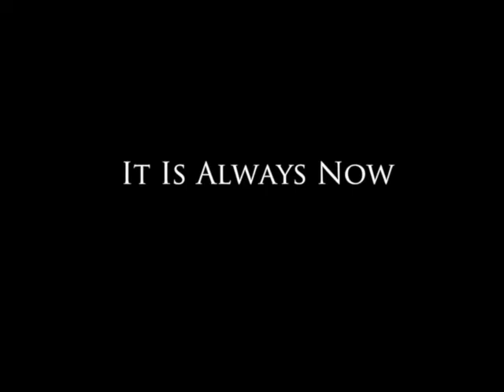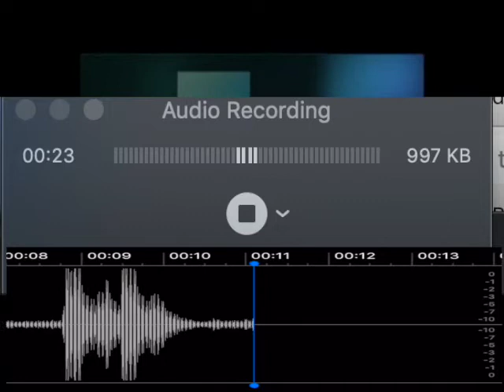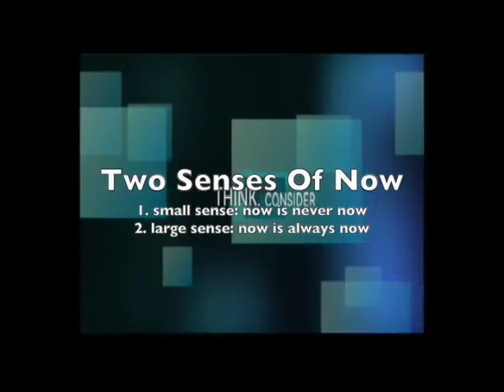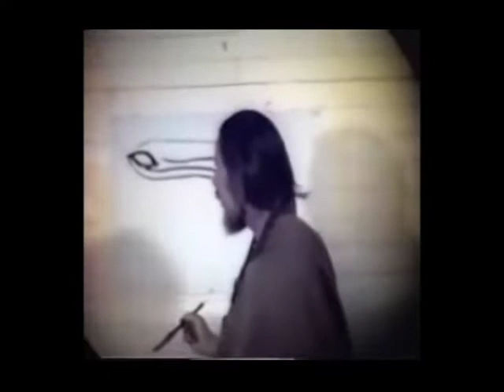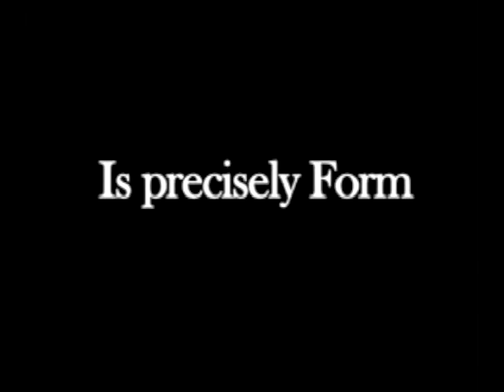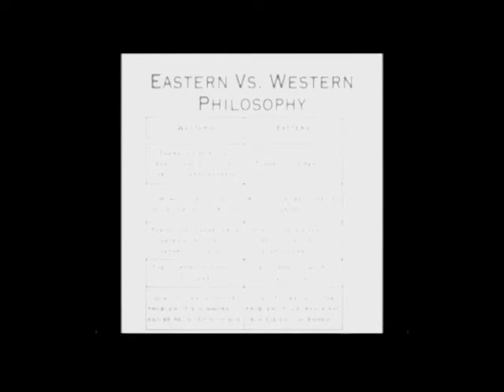Mash Ups With Music Part 8 i (Now vs now & Causality)